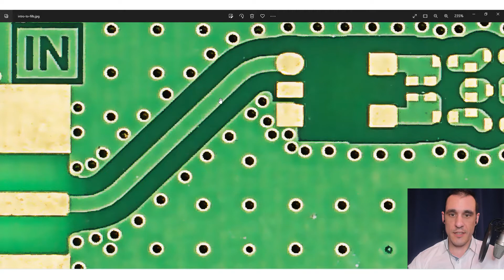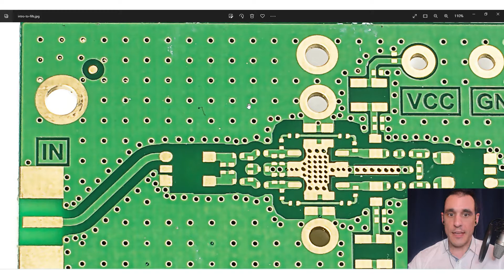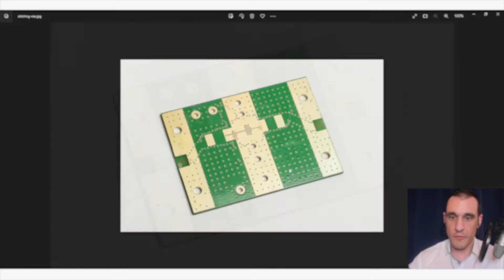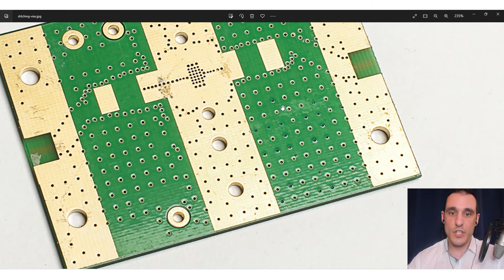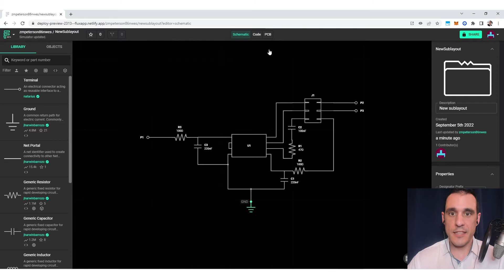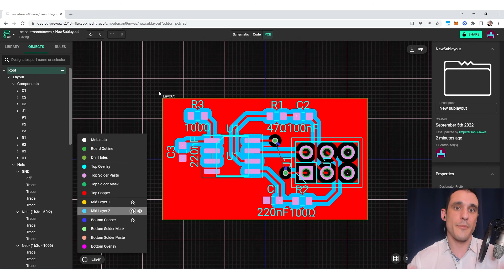How to use Copper Fills in Flux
Some PCBs need copper fill to act as a ground plane, for copper balance to prevent warpage, and to provide some extra heat dissipation capacity. Flux now includes copper fills that are enabled by default as a PCB design rule. Watch this video to get an intro to the copper fills system and how they are used in the online PCB editor in Flux.

0:00 - Introduction
0:47 - What are copper fills in a PCB?
4:04 - Stitching vias and copper fill
6:01 - Using fills in Flux
9:41 - Outro

What's Flux? Flux is a collaborative electronic design platform that makes it easier to build hardware with real-time collaboration, a programmable simulator, and forkable community content. Flux helps PCB design teams build better products through modern collaboration, live circuit simulation, and a community library of PCB components.